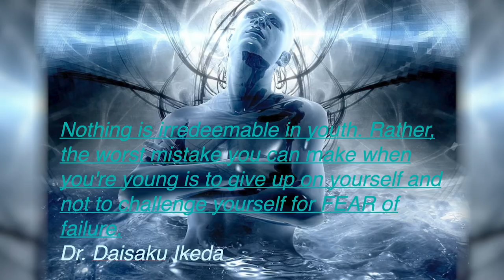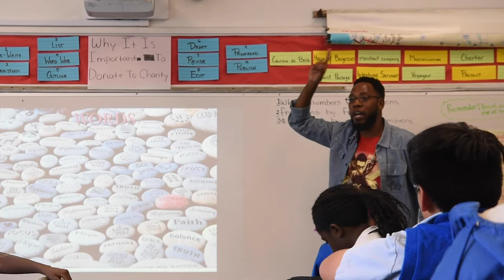The Motivation of A Mentor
Equipment Used:

Tripod: Manfrotto MA701HDV (Fluid Head)
Manfrotto 055XPROB Pro (Tripod Legs)

Software: Adobe Master Suite CC